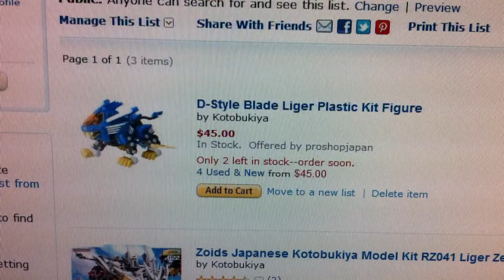Video Response Planetbierwagen Amazon wishlist contest